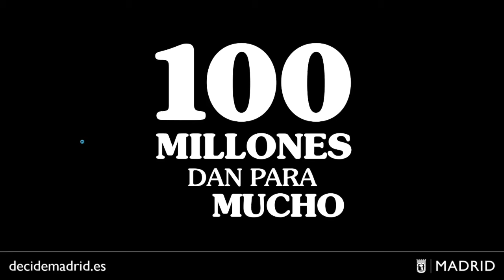Conexión peatonal Cercanías Delicias - Museo del Ferrocarril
Vídeo sobre el proyecto de Distrito Arganzuela que propone establecer una conexión peatonal entre la estación de Cercanías de Delicias y la antigua estación de Las Delicias (Museo del Ferrocarril) en los Presupuestos Participativos 2018.